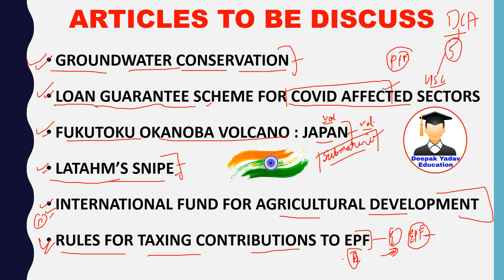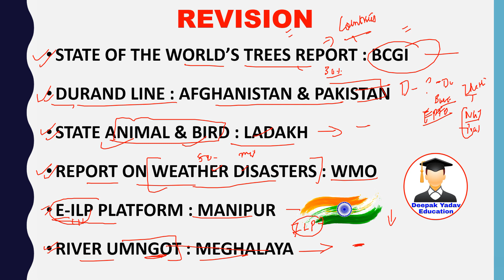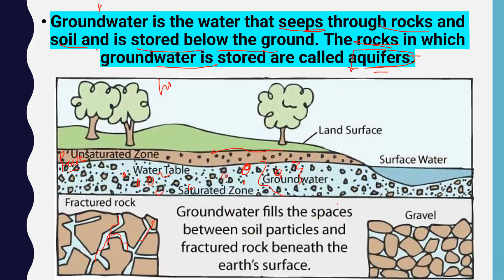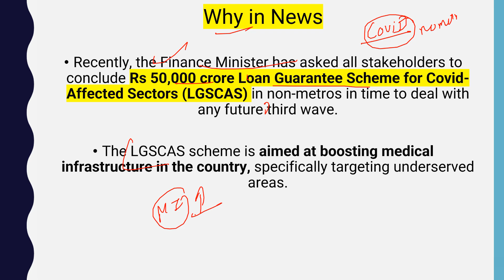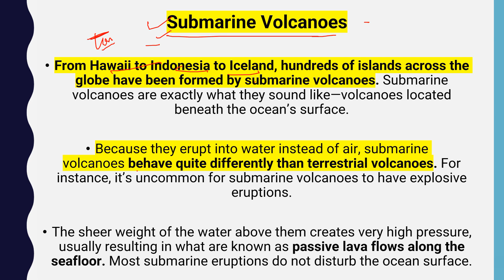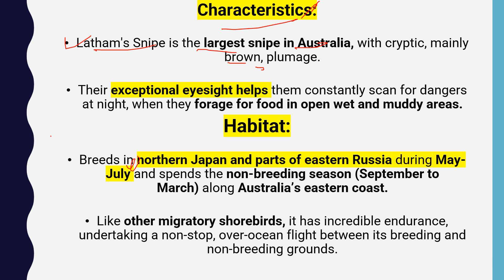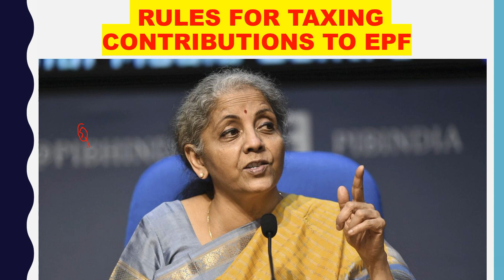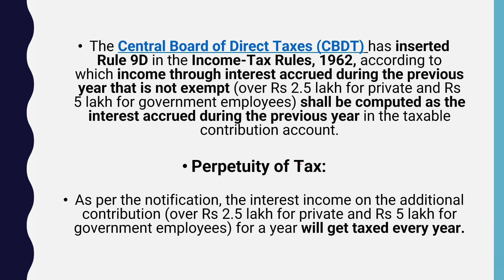6 September 2021 Daily Current Affairs 2021 | The Hindu News analysis, Indian Express, PIB analysis